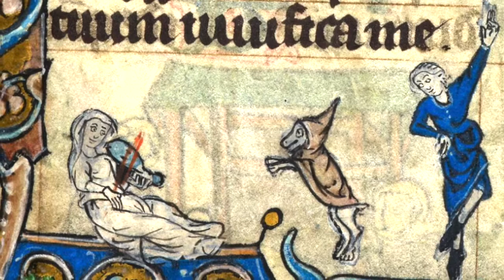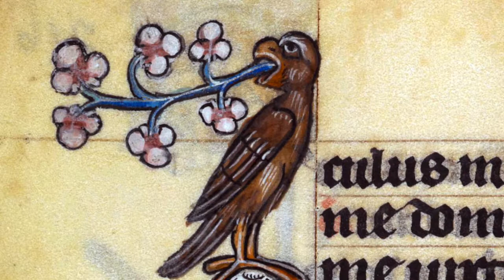Pieros Libourgne de Lille: "Li Rouseignols"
Alkemie performs trouvère song "Li Rouseignols" by Pieros Libourgne de Lille